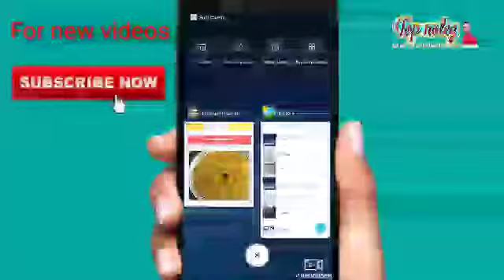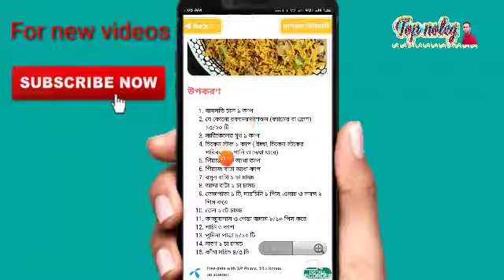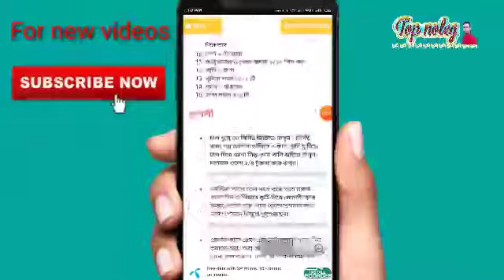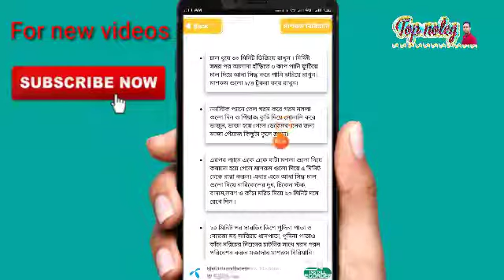নিজেই তৈরি করুন মাশরুম বিরিয়ানি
Make your own Mushroom Biryani If you do not like to make any of your favorite dishes, please let me know by commenting below, we will do our best to request If you like any of the videos in this channel, please let me know by commenting below and of course I will try to give you the video I can